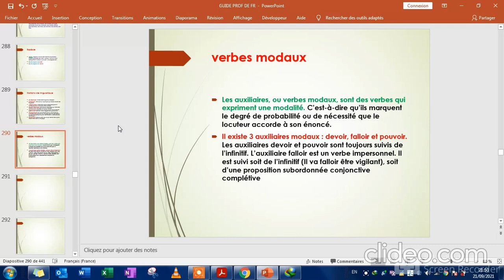les verbes modaux